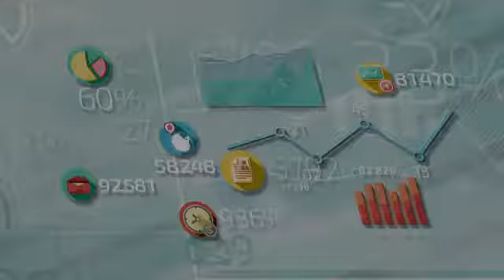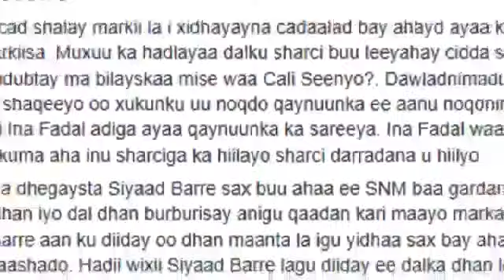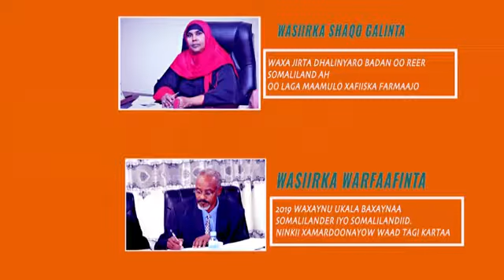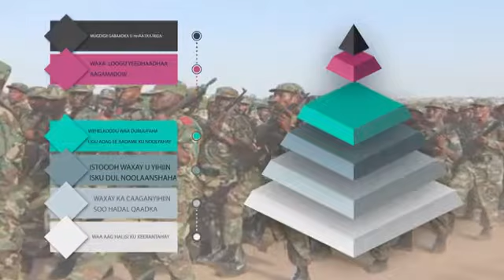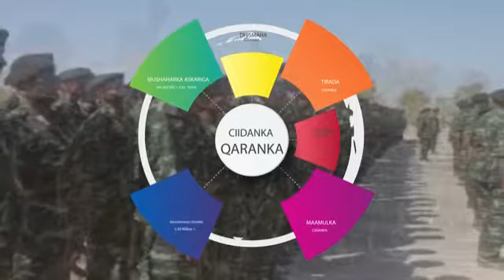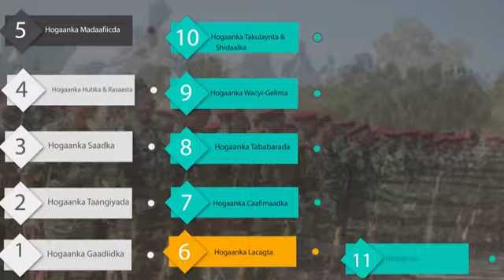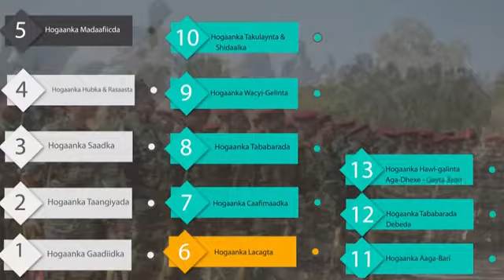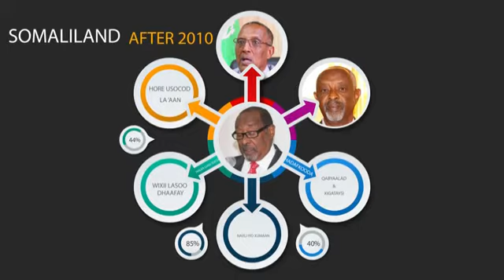Barnaamijka laga diyaariyay Saamiga Ciidanka Somaliland.